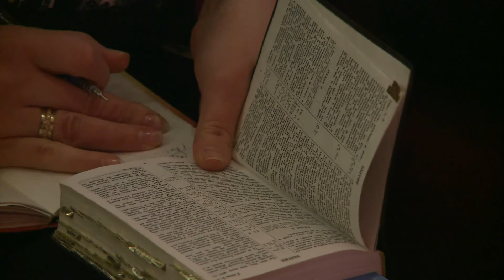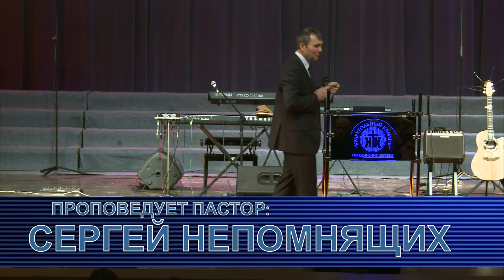Сергей Непомнящих Утраченное Царство